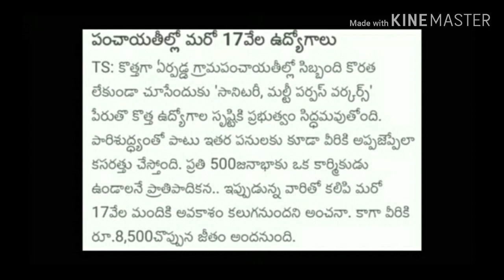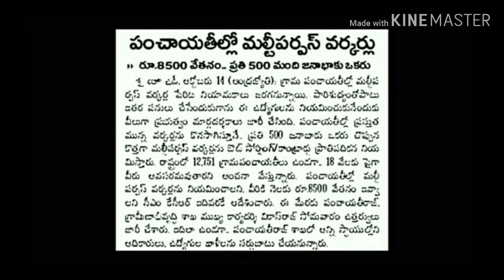govt jobs,latest govt jobs,government jobs in telangana,latest jobs in telangana 2019,latest govt